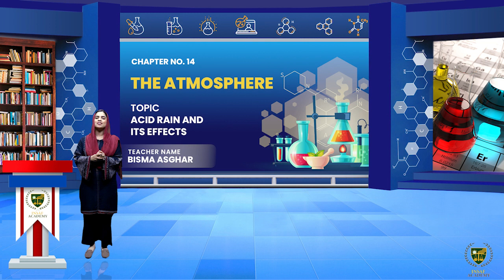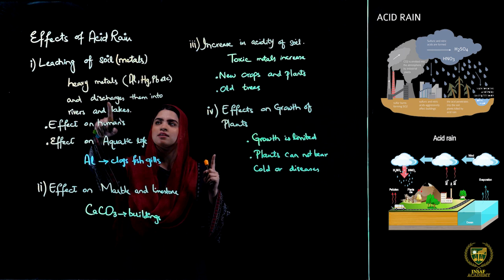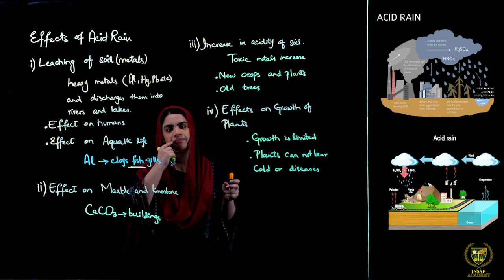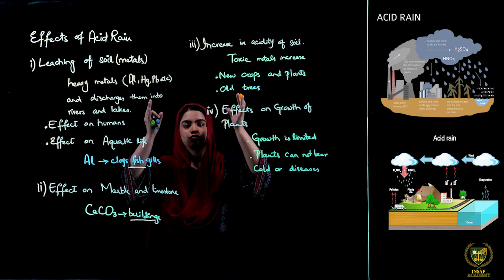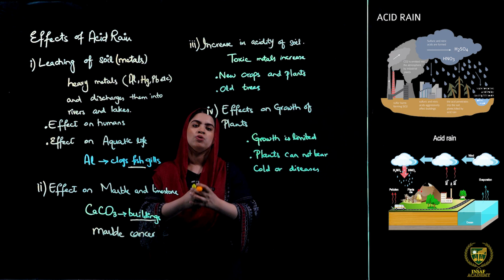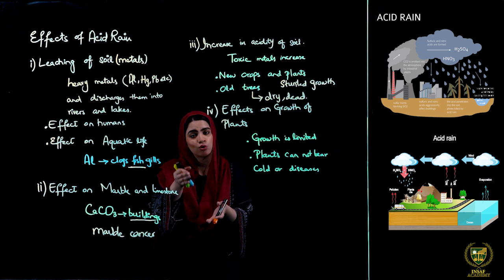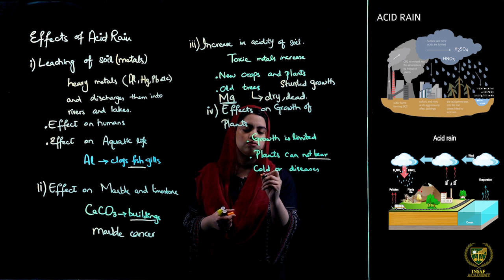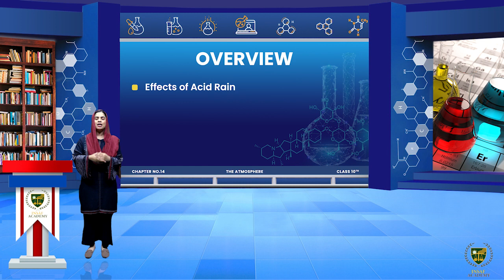Acid Rain and its Effects ( Part 2 ) | 10th chemistry | Chp 14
Dear Students
Acid Rain and its Effects ( Part 2 ).